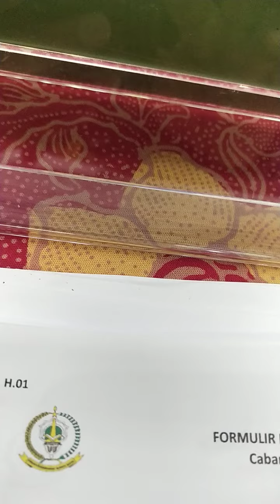LIVE - 1 JUZ TILAWAH MTQ N Provinsi Sumbar ke XXXIX 2021